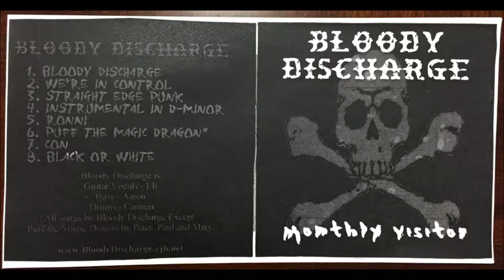Bloody Discharge - Ronni